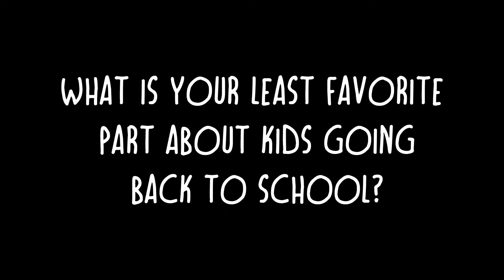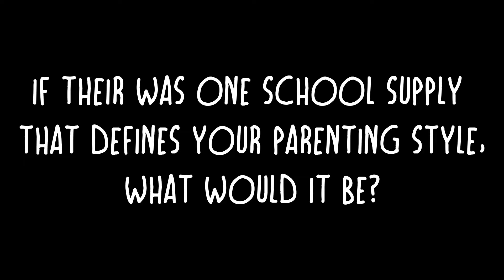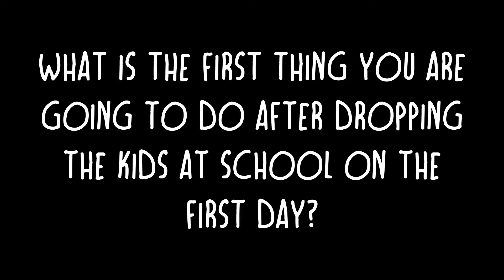How Moms REALLY Feel About Back-To-School - Momjo Out and About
It’s happening! backtoschool next week already? We decided to get out and about to find out HOW PARENTS REALLY FEEL about back to school 🙀😫🤣

** A special thanks to Vaughan Mills for having us, and to all the MomjoMamas and Dadjos that agreed to have fun with us on camera ❤️🙌

ABOUT MOMJO:
Join Liat and Carolina - friends, working moms, passionate travelers and foodies - on our journey to rediscovering our mojos. Momjo is more than a movement- it's a way of life. Weekly videos and LIVE shows include MamaMinute, MomjoLive (Wed 915PM ET on FB/IG @findingmomjo), MomjoOutandAbout, MomjoLab and MORE!! Our goal is to inspire, empower, motivate and entertain!